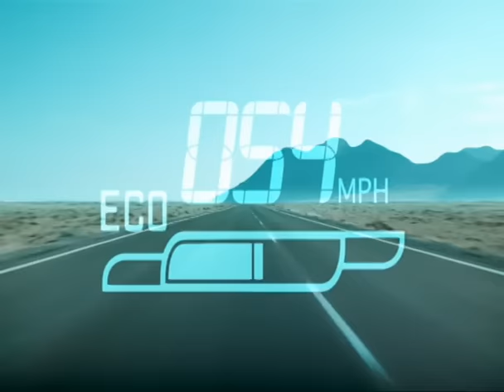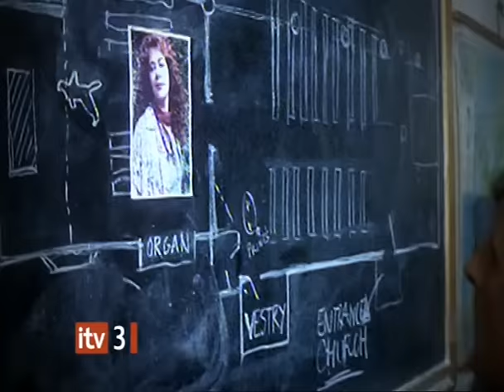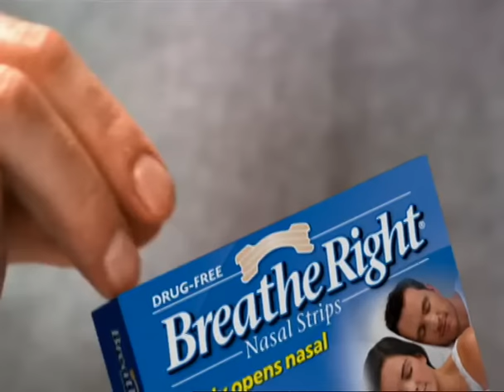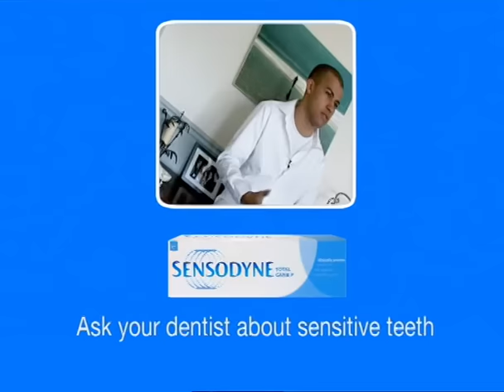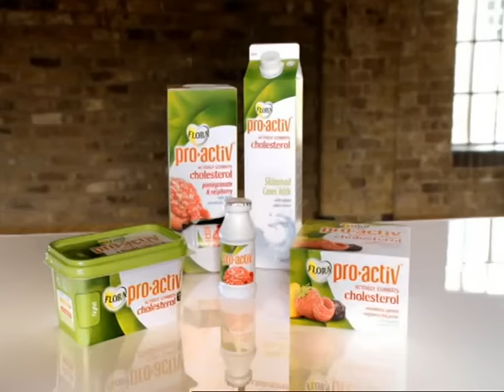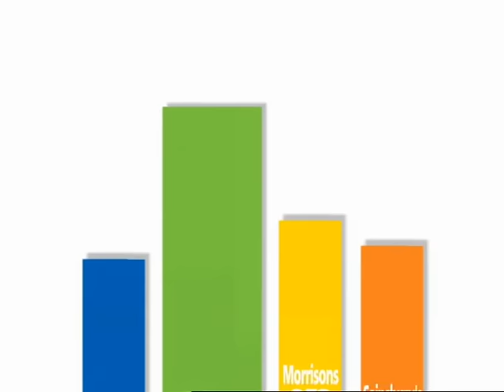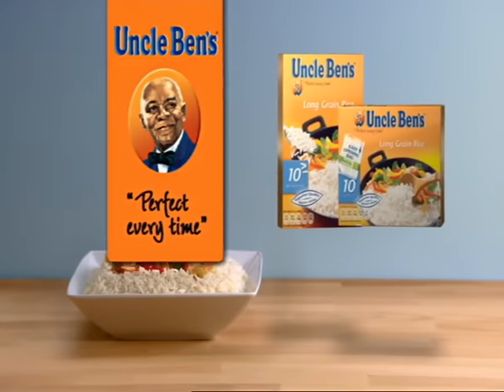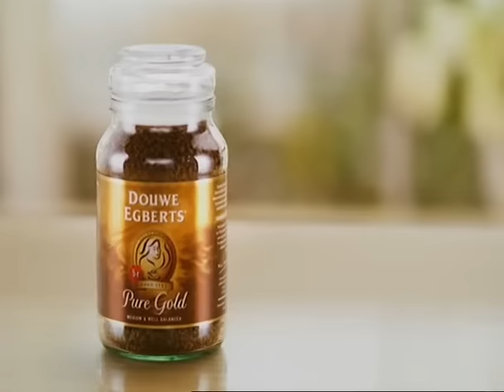Another Audience with Dame Edna Everage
Another Evening with Dame Edna Everage
Introduced by Sir Les Patterson
Dame Edna, housewife, ambassador, international jetsetter, advisor to world politicians, megastar and millionaires graciously returns to British television screens by to answer the probing questions of so-called celebrities such as Clive James, Denis Healey, Rustie Lee, The Duchess Margaret of Argyle, Arthur Marshall, David Steel, Claire Rayner, Lizzie Webb, Laurie Holloway, Margaux Hemingway, Jane Seymour and Kiri Te Kanawa
First aired in the UK on ITV December 31st 1984
Recorded ITV3 August 16th 2009